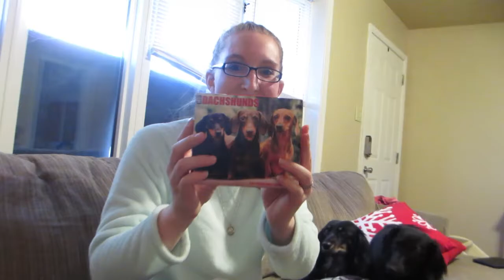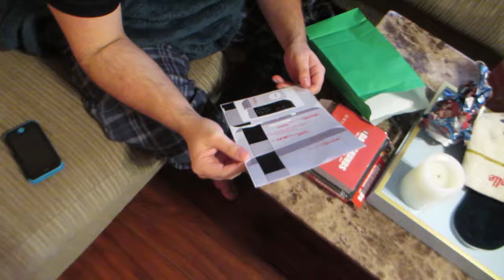BABY'S FIRST CHRISTMAS! 12.25.16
Madelyn celebrates her first Christmas!

Free Stuff!